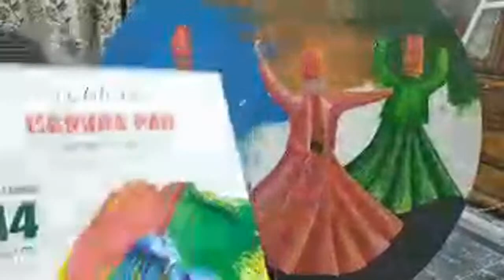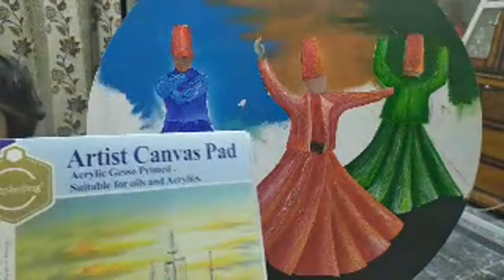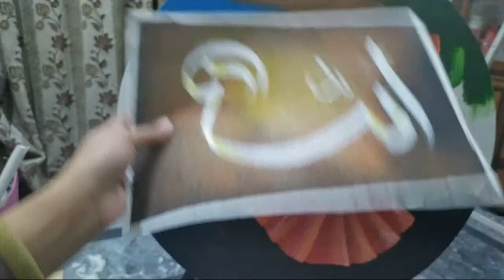Art Tips with Fani Art By Aisha | Meet The Child Artist | Live Streamed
Today in this live streamed Video, I introduced you with my Young Artist,
I answered your Questions and demonstrated my own home-made gesso and texture paste.
So if you want to know about all the above mentioned points, watch this video till end!

Share NOW!
LIKE NOW!